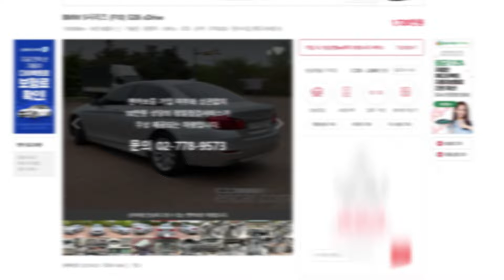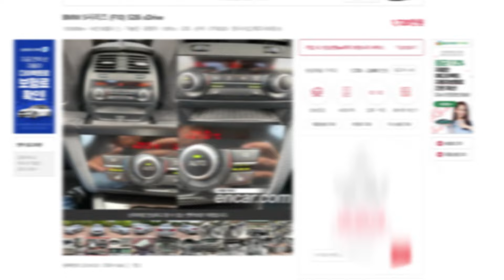전북 익산에서 만난 2014 BMW 528i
감사합니다.
150대 이상 기변 한 대한민국 1% 기변병 환자.

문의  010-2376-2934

중고차 검수